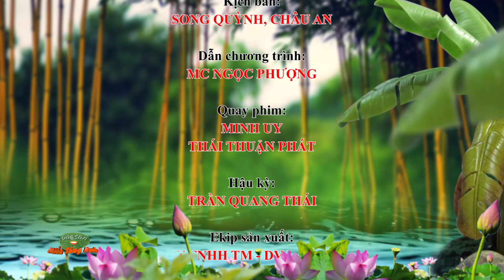ĐSMSN - Món ngon từ bông đồng nội - Southwest Vietnam Cuisine Show